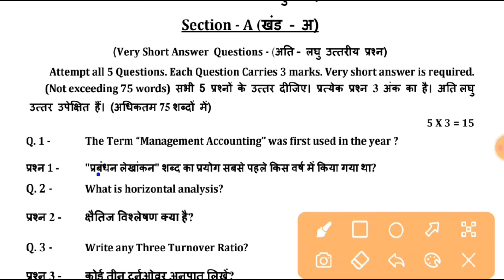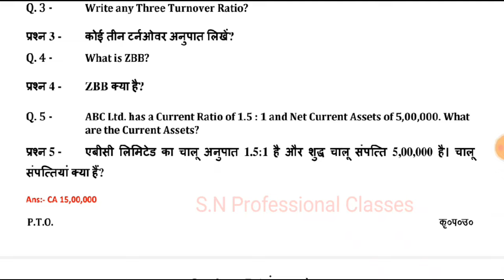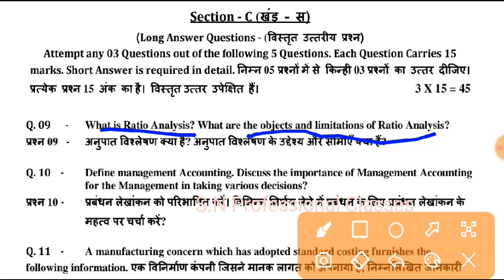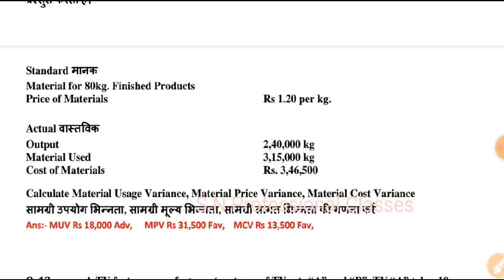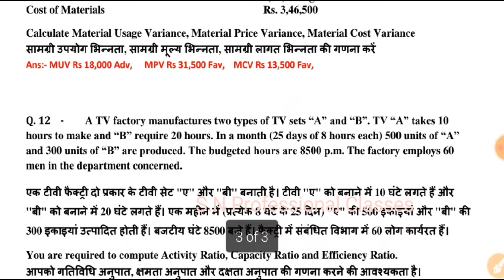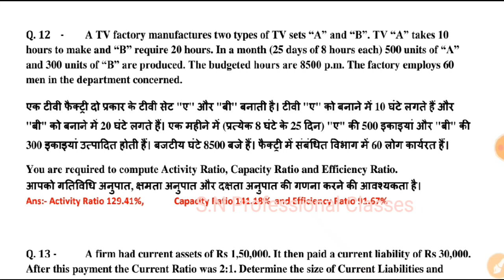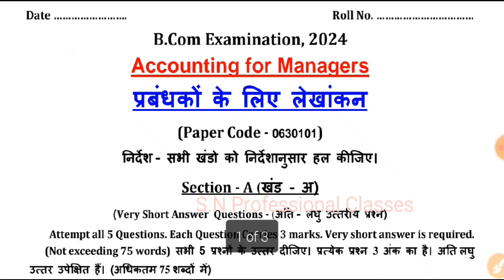bcom 6th sem Accounting for managers Model Paper | important questions for Accounting for managers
accounting for managers paper, important questions on acocunting for managers, accounting for managers previous year paper, accounting for managers importnat question and answer, management accouting previous year paper, b.com previous year question paper full play list
important questions on Accounting for managers paper,

b.com previous year question paper full play list

financial institutions and markets question paper,
financial institutions and markets in hindi,
financial institutions and markets,
financial institutions and markets l.m. bhole,
financial institutions and markets book,
Financial institutions and markets notes,
Financial institutions and markets in india,